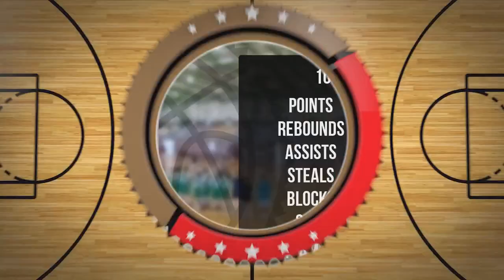Wiktor Roszkowski Player Mixtape DC88 Zambrów 2023